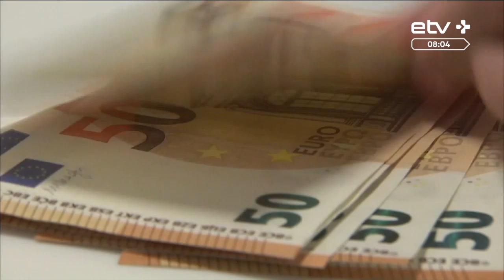KredEx позволяет экспортным предприятиям застраховать свои риски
Каждый год немало предприятий обращаются в KredEx Krediidikindlustus из-за неоплаченных счетов со стороны партнеров или же из-за страха остаться без денег. Так, например, только одному предприятию в 2019 году был нанесен ущерб размером в 63 000 евро, а в общей сложности KredEx Krediidikindlustus в прошлом году компенсировал ущерба на более чем 325 тысяч евро. У нас в студии менеджер по обслуживанию клиентов KredEx Аннели Лийнат.